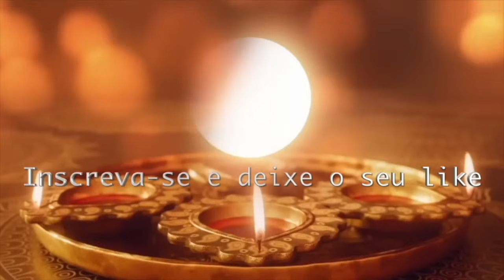LENE SENSITIVA LIVE PREVISÕES QUINTA 04/04/24 ❤️🙏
Lene Sensitiva ganhou fama por acertar a morte de famosos
Anteriormente, a sensitiva acertou a previsão de que alguns famosos iriam falecer. Em 2015, ela previu a morte do cantor Cristiano Araújo, e do jornalista Ricardo Boechat, falecido em trágico acidente em 2019. A morte de Gugu Liberato foi outra previsão realizada por Lene, fato ocorrido em novembro de 2019.

Lene Sensitiva (agende sua consulta)🙏